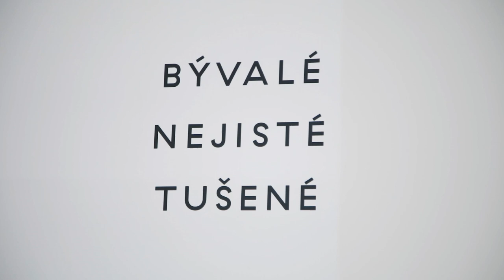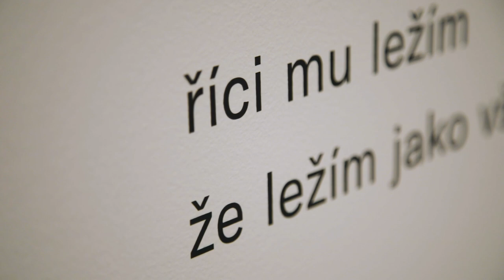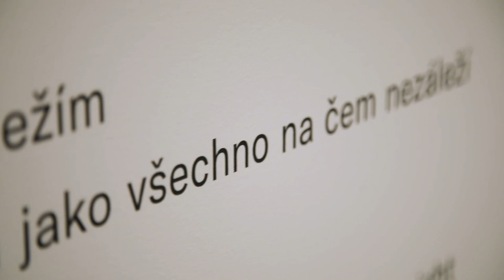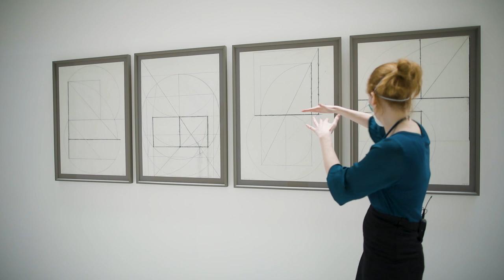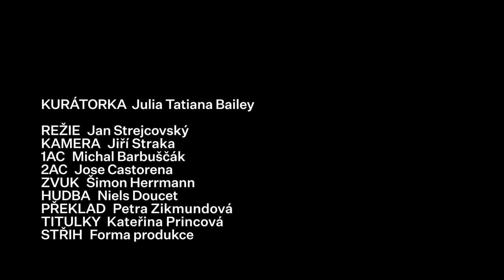Komentovaná prohlídka / Guided tour: Stanislav Kolíbal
Guided tour with curator Julia Bailey
ECHOES OF THE VENICE BIENNALE: STANISLAV KOLÍBAL
Directed by: J. Strejcovský
Komentovaná prohlídka s kurátorkou Julií Bailey
OZVĚNY BENÁTSKÉHO BIENÁLE: STANISLAV KOLÍBAL
Režie: J. Strejcovský